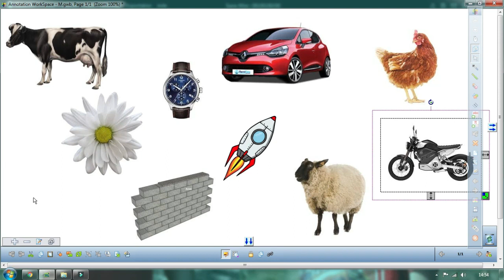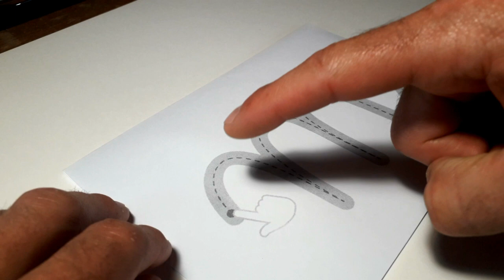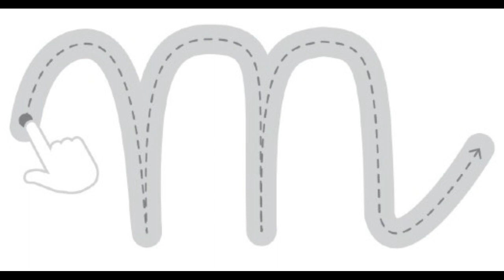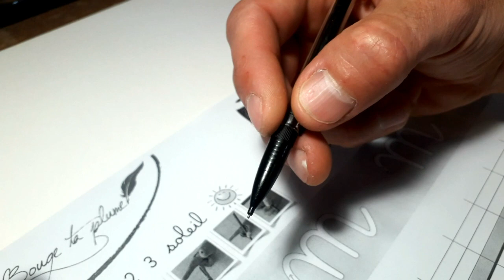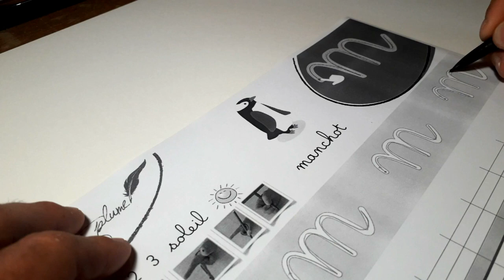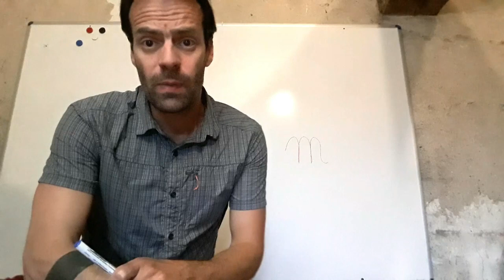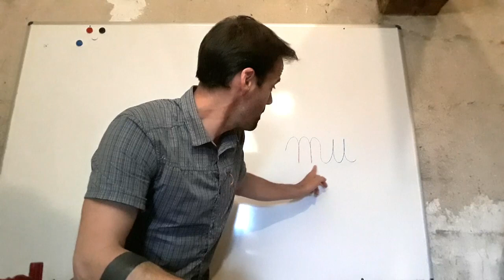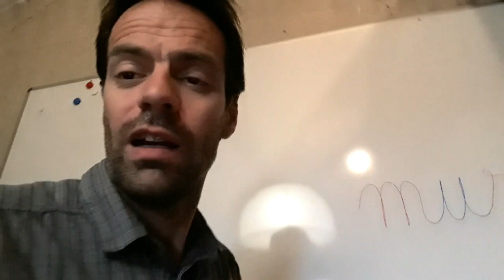Lecture et écriture - Le son et la lettre M